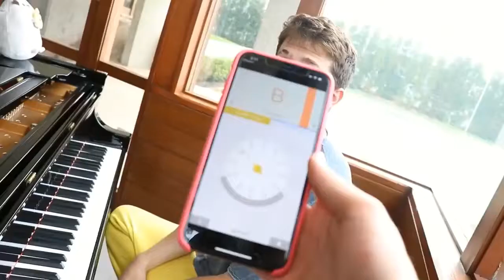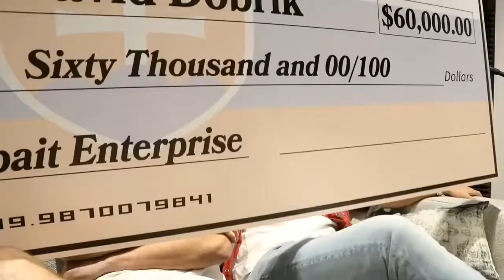David dobrik best moments with celebrities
David dobrik meets celebrities such as justin bieber, lilpump, charlie puth for attention and Miranda cosgrove.

- Get Yeti rambler 30 oz for 10$ off
- 5 reusable cotton masks for 4$

CC - david dobrik